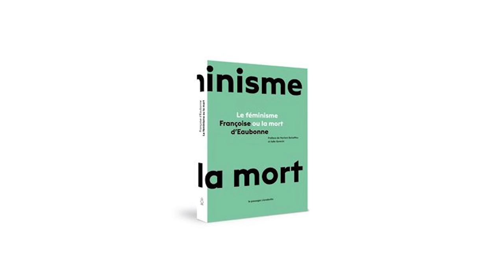Présentation du Féminisme ou la mort de Françoise d'Eaubonne à la librairie Violette and co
En faisant du capitalisme patriarcal le dénominateur commun de l’oppression des femmes et de l’exploitation de la planète, Françoise d’Eaubonne offre de nouvelles perspectives au mouvement féministe et à la lutte écologiste. Pour empêcher l’assassinat généralisé du vivant, il n’y a aucune alternative sinon l’écoféminisme.

C’est le féminisme ou la mort.

Longtemps inaccessible, ce texte devenu référence est introduit par deux chercheuses et militantes. À l’aune de leurs engagements et d’une lecture croisée de ce manifeste visionnaire, Myriam Bahaffou et Julie Gorecki soulignent les ambiguïtés de ce courant en pleine résurgence et nous proposent des pistes pour bâtir un écoféminisme résolument radical, intersectionnel et décolonial.

Elle nous parle de ce livre dans une vidéo enregistrée à la librairie Violette and co